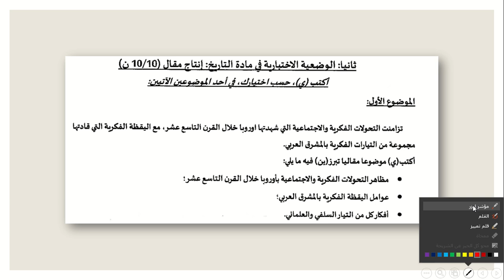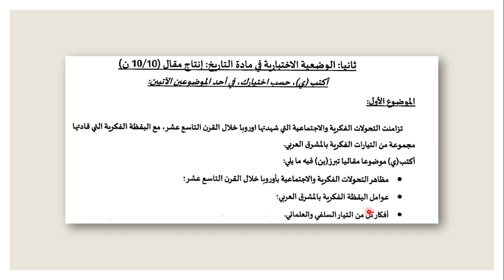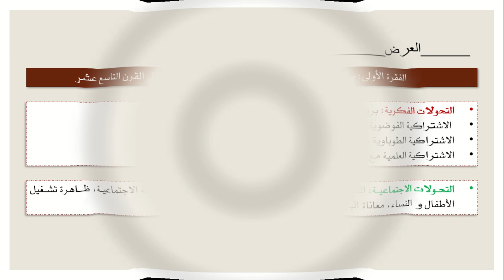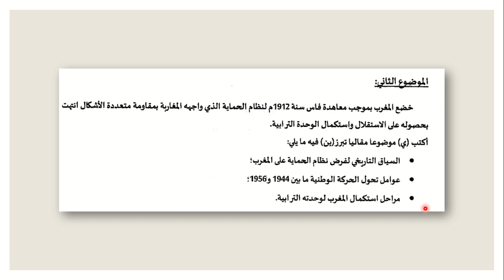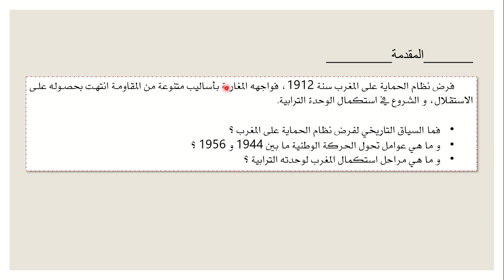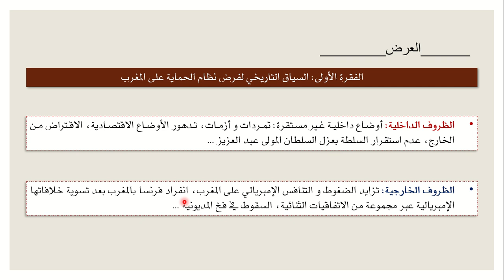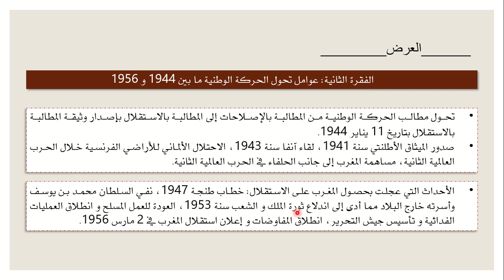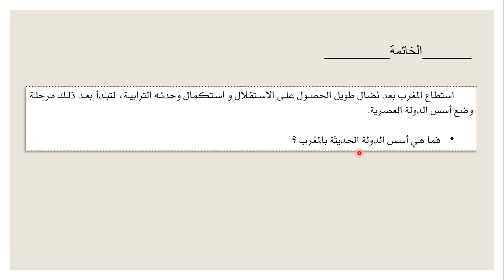تصحيح الامتحان الجهوي-التاريخ و الجغرافيا-مراكش آسفي-الدورة العادية 2022-ج 2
نتناول في هذه الحصة بحول الله  " تصحيح الجزء الثاني من الامتحان الجهوي الموحد، التاريخ و الجغرافيا، جهة مراكش آسفي، الدورة العادية 2022 ".
الجغرافيا: وضعية الاشتغال بالوثائق
التاريخ: وضعية تحرير موضوع مقالي